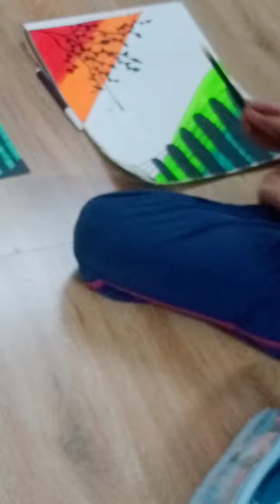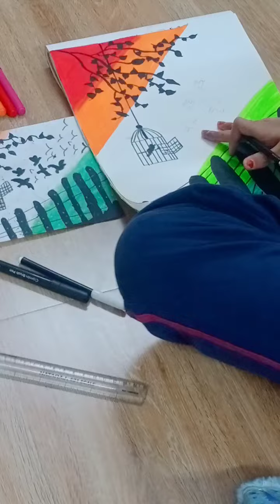drawingfileartwork# PART-2# Artwork# Creative drawing with bhavika🎨🎨🎨🧿